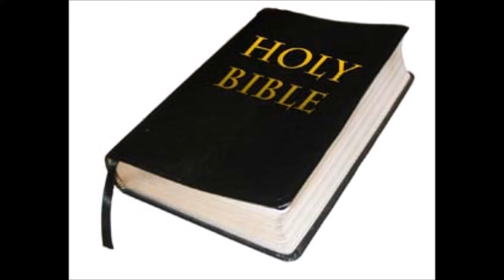Uhi Let him take the battle - Ritchie Vernon